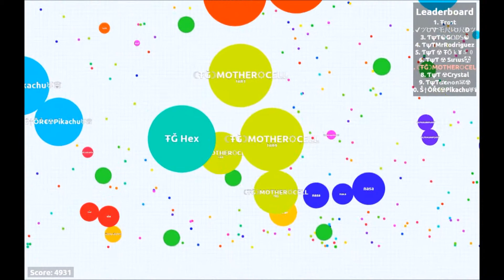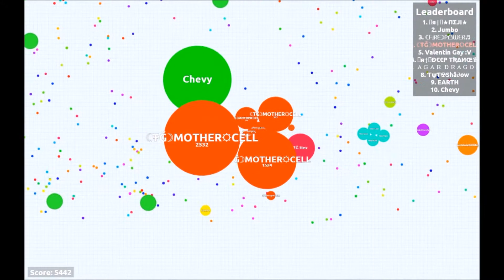Agar io S1E12